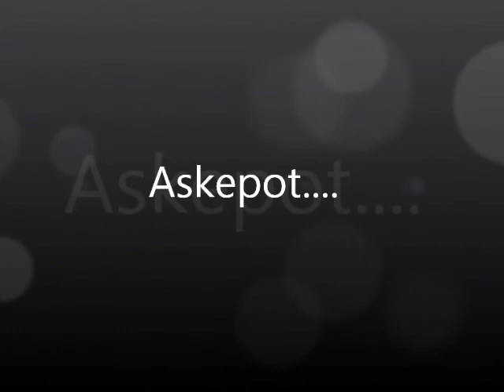Gruppe 1 Askepot DK